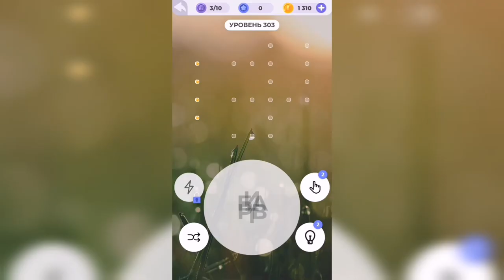Линия слова / Реки и озера / Уровень 303